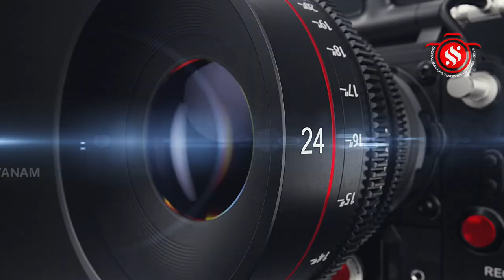தீவனூர் ஸ்ரீ சுயம்புபொய்யாமொழி விநாயகர் கோவில் சங்கடஹரசதுர்த்தி -108 சங்காபிஷேகம்-ஊஞ்சல் உற்சவம்